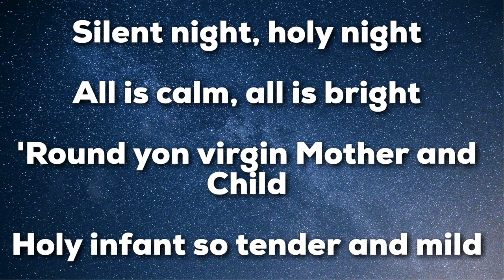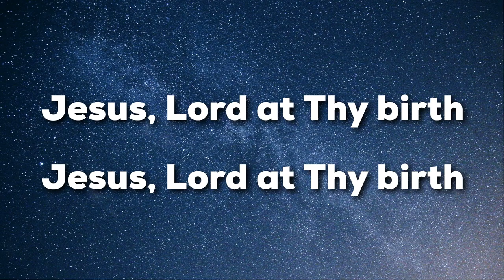Silent Night Holy Night